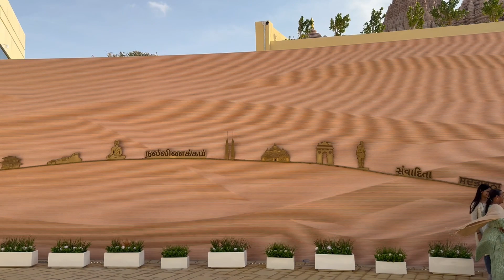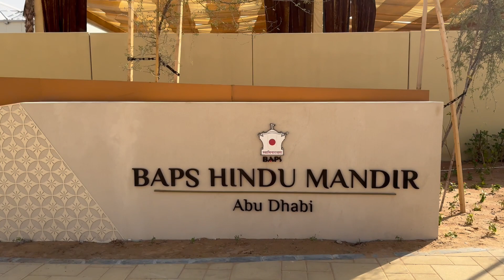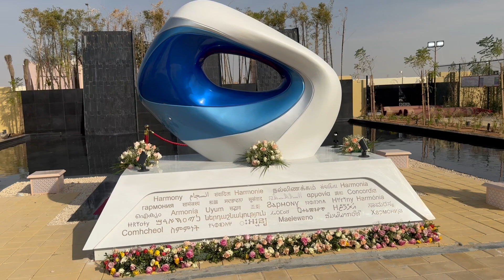Baps Hindu Mandir Abu dhabi | Baps Hindu Temple Tamil | Security Checkin Tamil